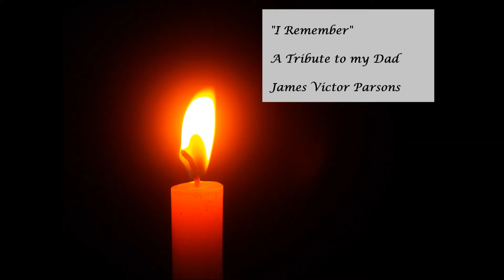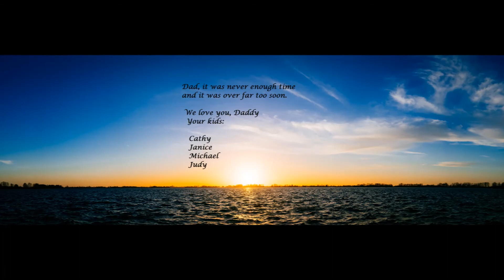Dads Tribute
A video I made to say good bye to my Dad.